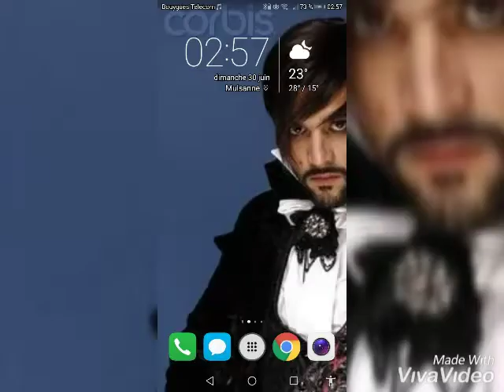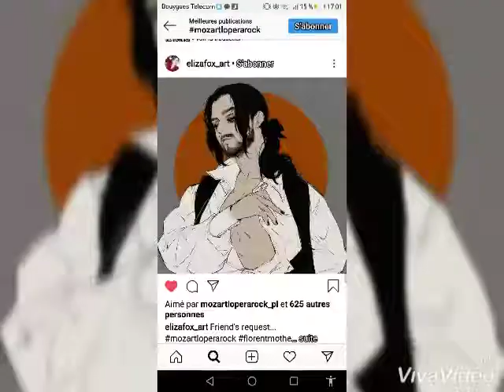Mozart: L'opéra Rock-Le Bien Qui Fait Mal, paroles